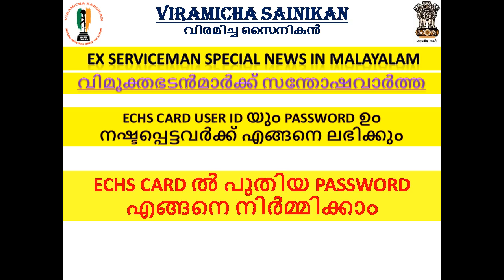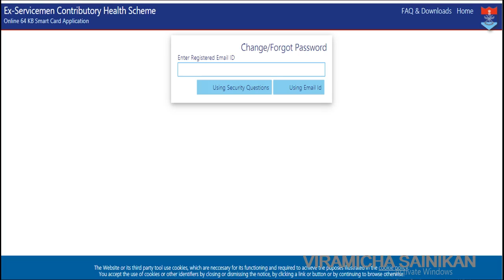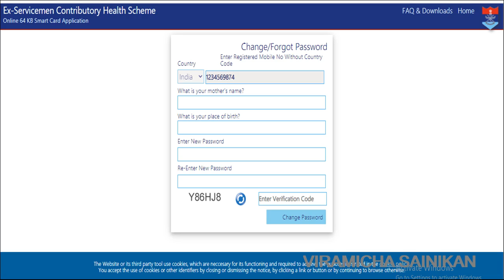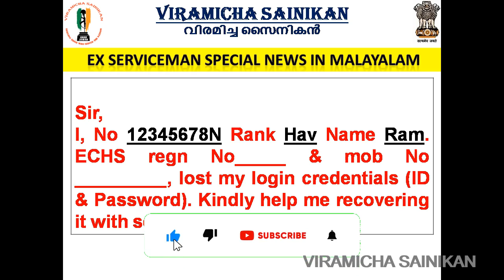ECHS CARD USER ID യും PASSWORD ഉം നഷ്ടപ്പെട്ടവർക്ക് എങ്ങനെ ലഭിക്കും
ECHS CARD ൽ പുതിയ PASSWORD എങ്ങനെ നിർമ്മിക്കാം

pcdapension.nic.in

Ex Servicemen Latest Govt Jobs
Sainik News
Govt letters
ECHS Latest Updates
ECHS Recruitment
AWPO Recruitment
Security Vacancies
DGR Vacancies
PSU Recruitments
paramilitary forces
Depends welfare news
Army
Airforce
Navy